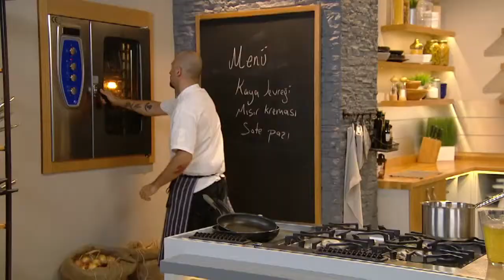Mısır Kreması ve Sote Pazı Eşliğinde Kaya Levreği Tarifi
Mısır Kreması ve Sote Pazı Eşliğinde Kaya Levreği tarifimizin detaylarını öğrenmek için adresini ziyaret edebilirsiniz.

Malzemeler

Levrek için:
1 adet kaya levreği
2 diş sarımsak
Zeytinyağı
Karabiber
Tuz
Mısır kreması için:
2 adet koçanlı mısır
1 adet soğan
1 adet sarı california biberi
500 ml sebze suyu
1 yemek kaşığı tereyağı

Sote pazı için:
1 demet pazı Türkiye’nin en leziz kanalındasınız! Günün en lezzetli anlarını yaşayacağınız beIN GURME, DIGITURK 21. kanalda. Burada, sevdikleriniz için yapabileceğiniz en lezzetli ve en enfes tarifleri bir arada bulacaksınız. Yapması eğlenceli; yemesi hızlı, pratik keyifli birbirinden enfes yemekler arasından istediğinizi seçin! Türkiyenin ve dünyanın lezzet haritası,  festival yemekleri ve çok daha fazlası beIN GURME şeflerinin ellerinde şekilleniyor! En pratik ve kolay yemek tarifleri, Ünlü şefleri mutfağınızda ağırlayın ve yemek yapmanın gerçek tadına varın.